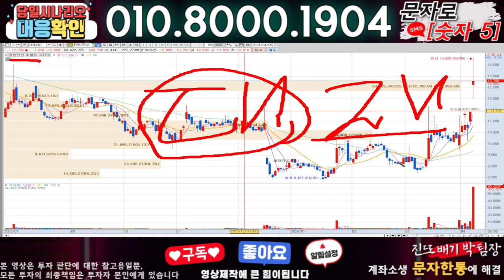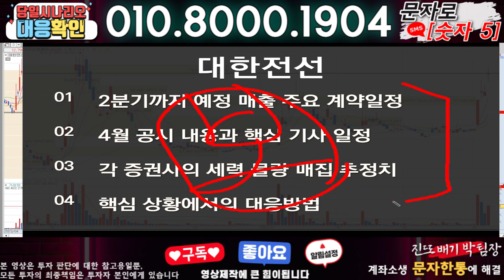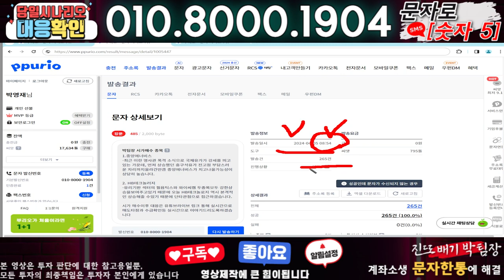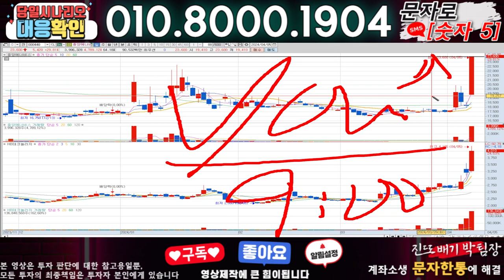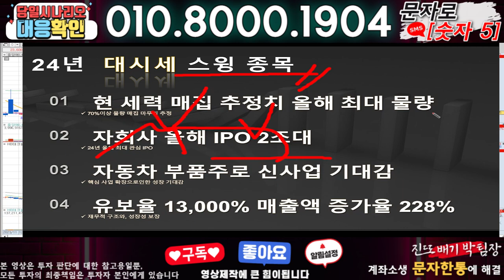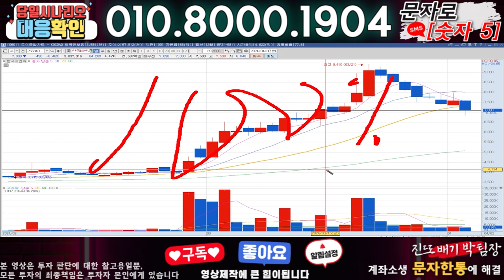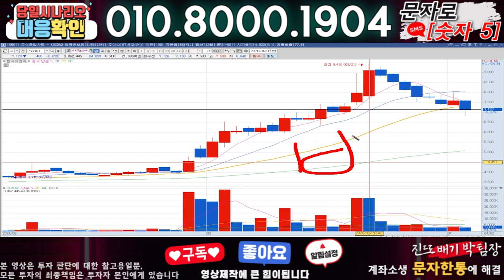대한전선 ) 3분전 기습속보-공식입장발표!! 무슨일인가?